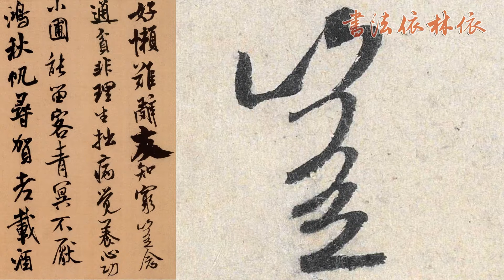【米芾MI FU】《苕溪詩卷TIAO XI SHI JUAN》﹙000﹚〔Art Calligraphy 101書法依林依〕